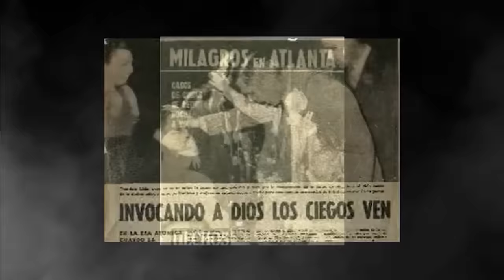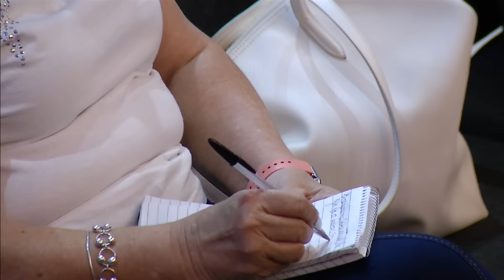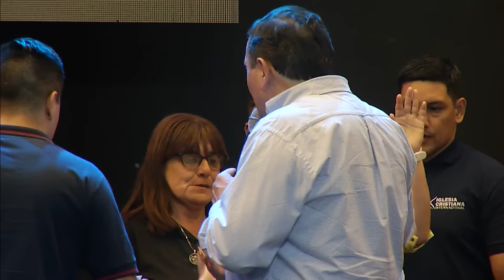La visión y el llamado que arden en mi - Pastor Jorge Ledesma